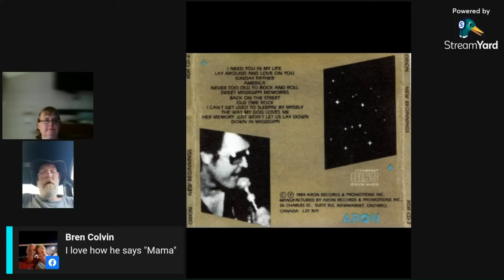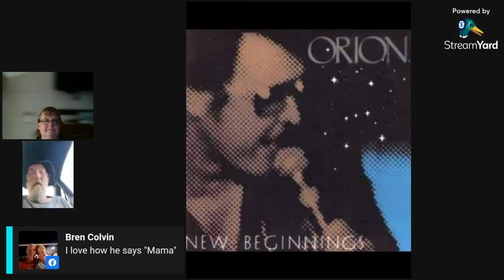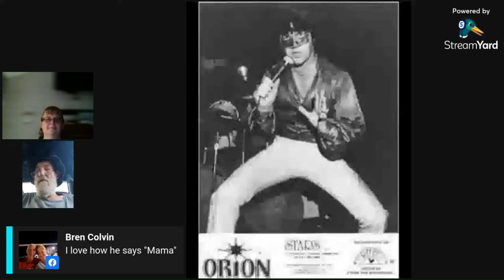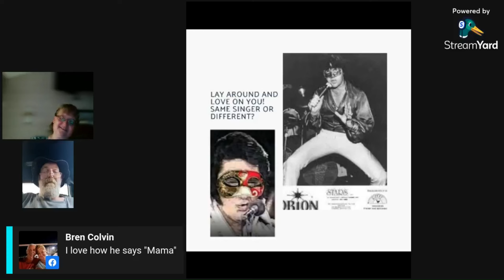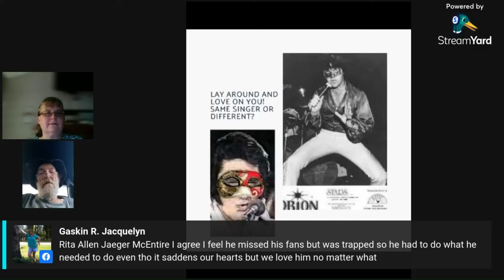Lay Around and Love on You: Who sang it? prerecorded from our B-Day party.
This video is part two of our birthday livestream party on Facebook.  We critiqued the song Lay Around and Love on You by Orion.  We listened to both versions from the LP and a later recording from the 90's.  Watch to see what the group came up with.  Leave your votes in comments.